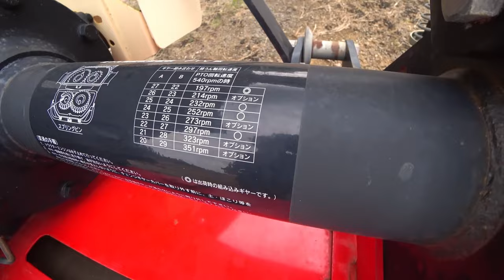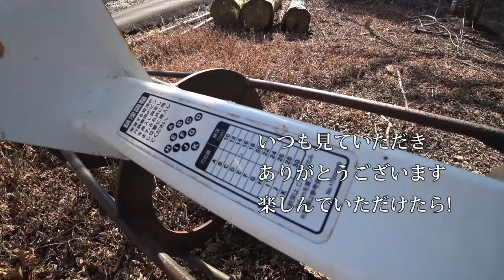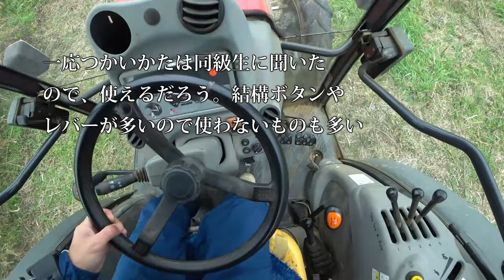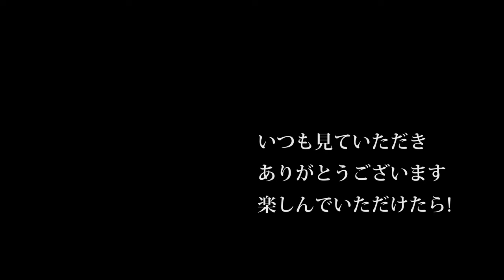【会社員実家農業手伝う】【総集編】農業スペシャル 令和240コバシロータリーのギヤボックスを分解【農機具】【稲刈り】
4Kで見たい方はタイトルを検索してくださいね。
【総集編】農業スペシャル　令和240コバシロータリーのギヤボックスを分解【農機具】【稲刈り】

1令和240コバシロータリーのギヤボックスを分解してみた！MZ755仕様

2モア作業ファーガソン2220トラクターでひたすら草刈り作業だ

3クボタ75馬力トラクターで家まで。ひたすらトラクターの車窓から

4ヤンマー大型専門展示会トラクターも100馬力超えが続々ジョンディアも新カラー登場